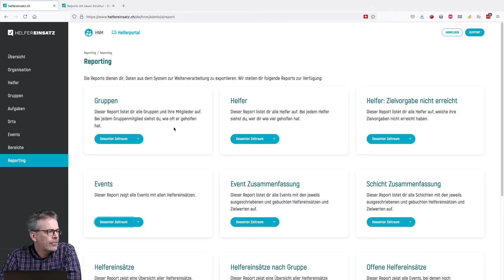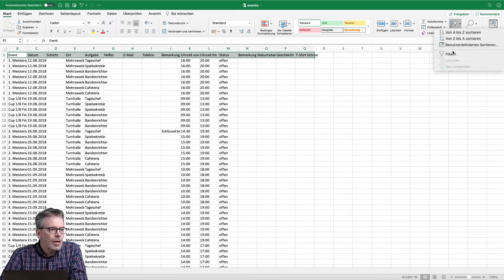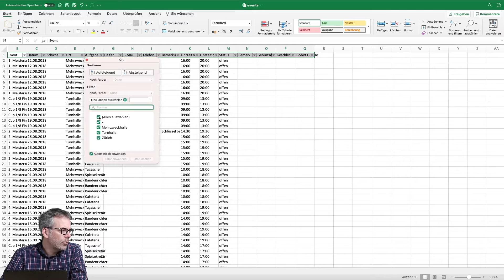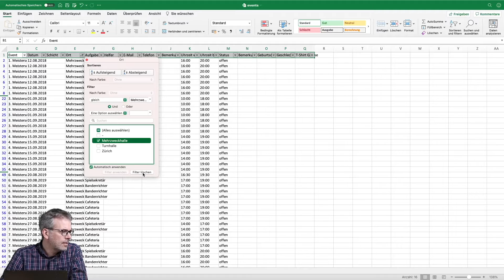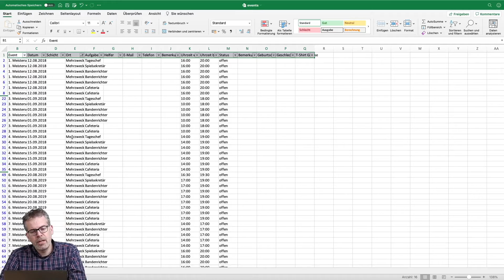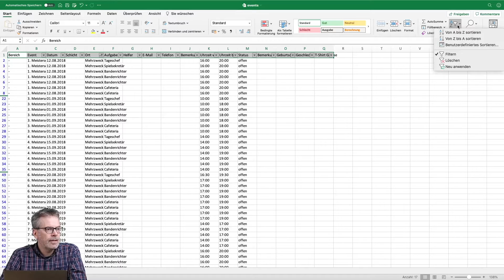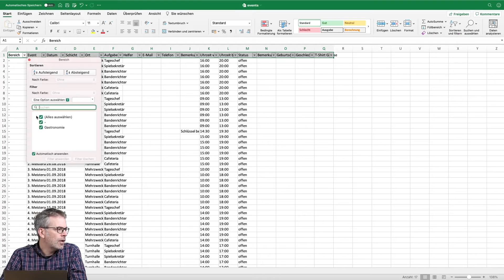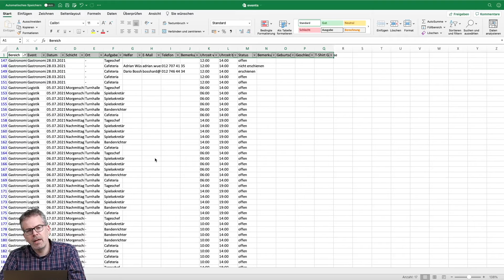Helfereinsatz: Reports neu strukturiert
Die alte Struktur der Reports war vielleicht etwas übersichtlicher. Doch sie hatte gewichtige Nachteile: Daten konnten nicht gefiltert werden. Jetzt sind alle Resultate jedes Reports in einer Tabelle mit einer gemeinsamen Kopfzeile. So könnt ihr die Daten problemlos genau so filtern, wie ihr sie braucht!